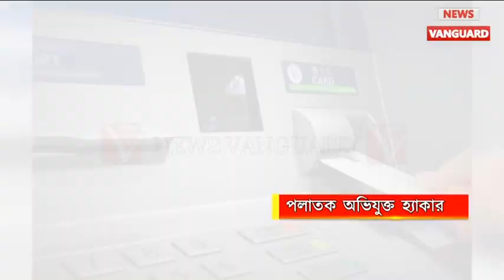চিকিৎসারত অবস্থায় পালিয়ে গেল এক আসামী